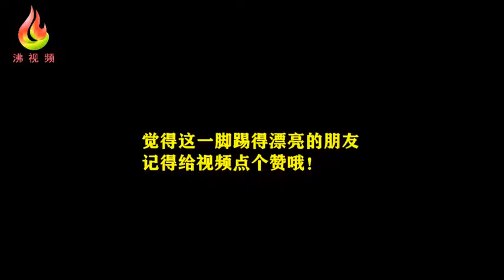在廣州街頭上有黑人毆打乞丐，中國小伙便一腳將其踹飛。